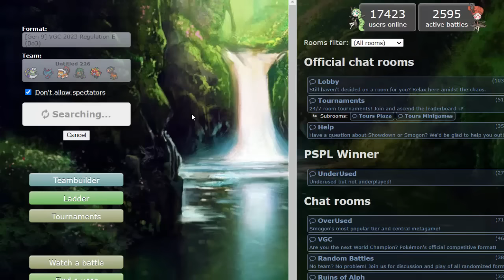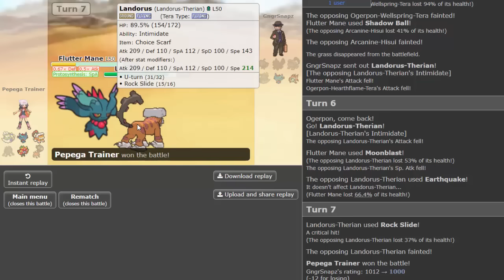A MELHOR MANEIRA DE TREINAR PARA TORNEIOS OFICIAIS! RANKEADA MELHOR DE 3!